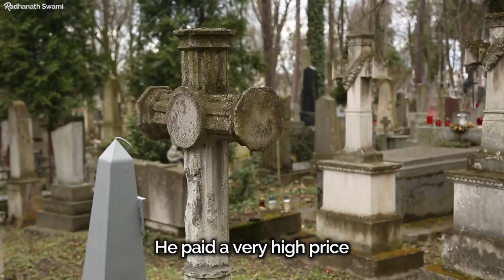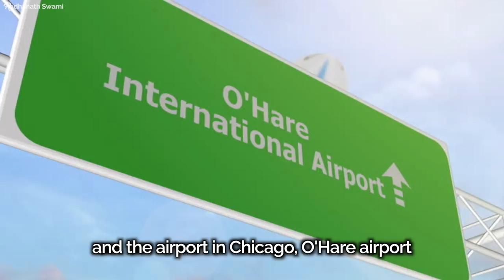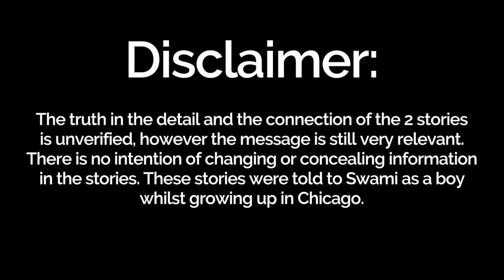What Every Parent Should Know | His Holiness Radhanth Swami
Children learn more from who you are than what you teach. Hear Radhanath Swami share a story and message that should be heard by every parent and teacher!